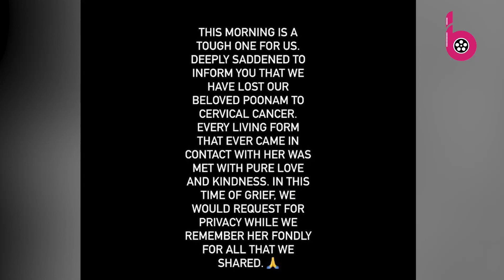पूनम पांडे ने इंस्टाग्राम पर आकर किया अपने मौत का खुलासा, कहा - मैं ज़िंदा हूँ